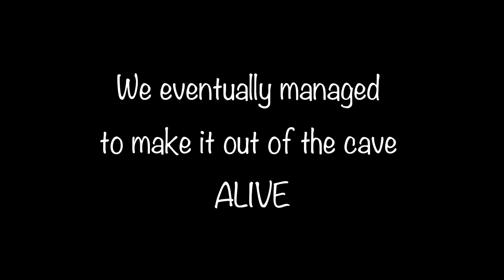Maui travel vlog #3 || The road to Hana